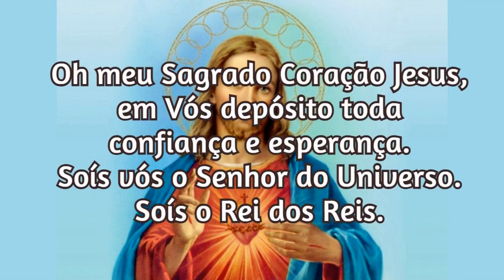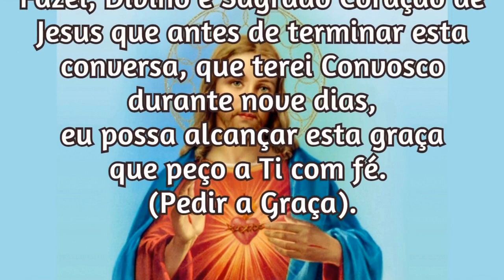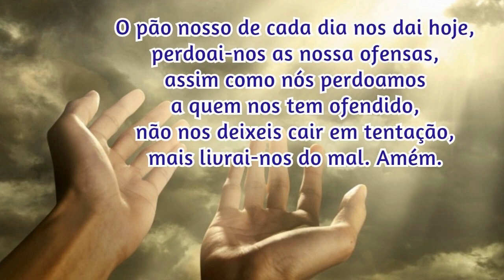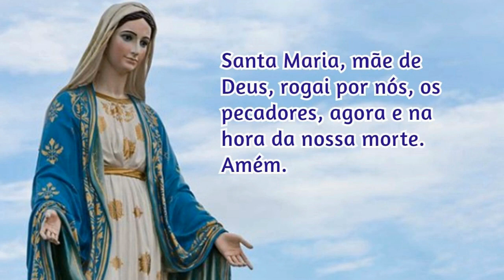10/08/2022 Pedir uma Graça Sagrado Coração de Jesus